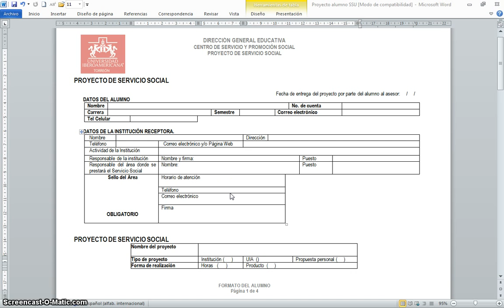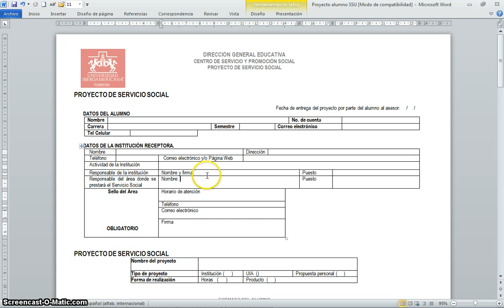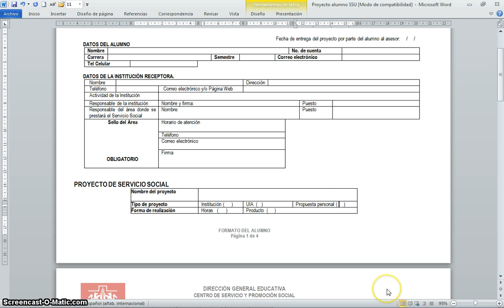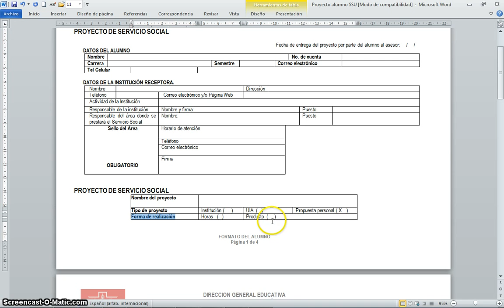Instrucciones para la carátula del proyecto